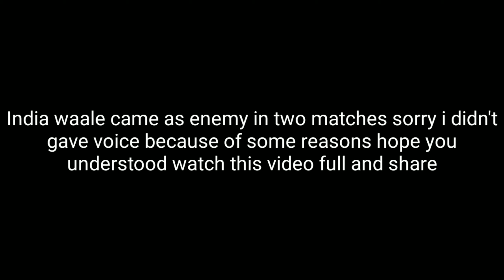Mech arena || India waale came as enemy